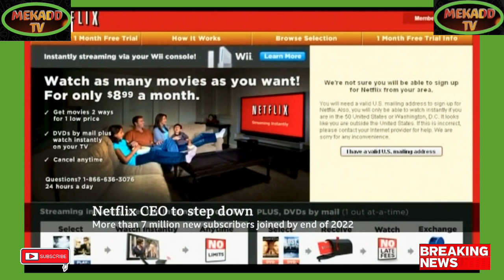NETFLIX CO-FOUNDER STEPS DOWN AS CEO AFTER TURBULENT YEAR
Breaking Political News NETFLIX CO-FOUNDER STEPS DOWN AS CEO AFTER TURBULENT YEAR